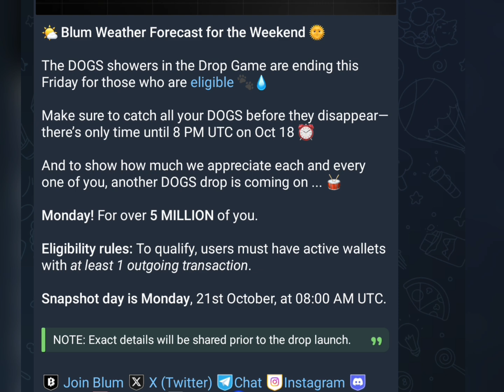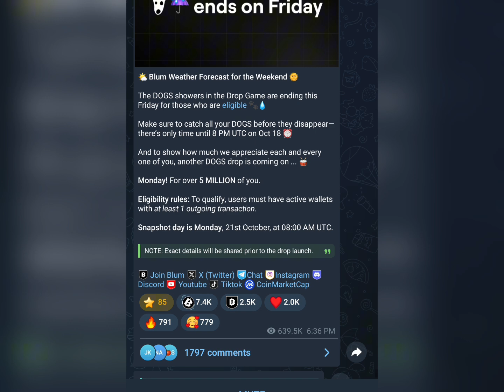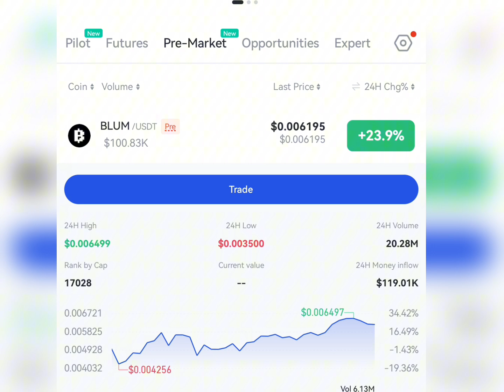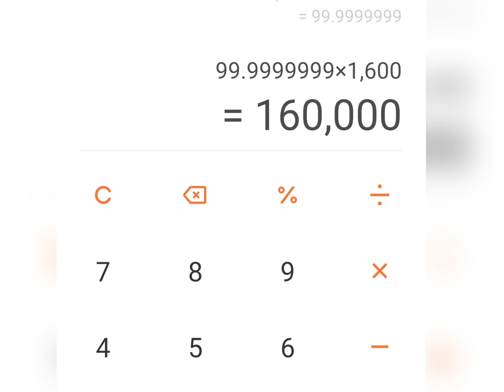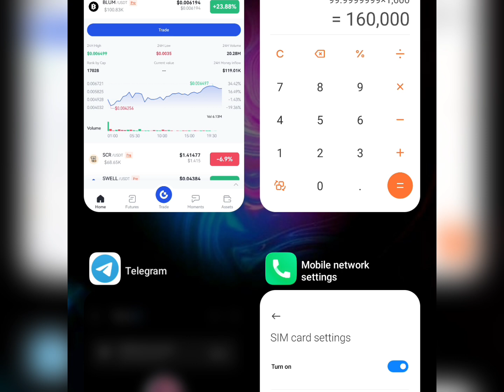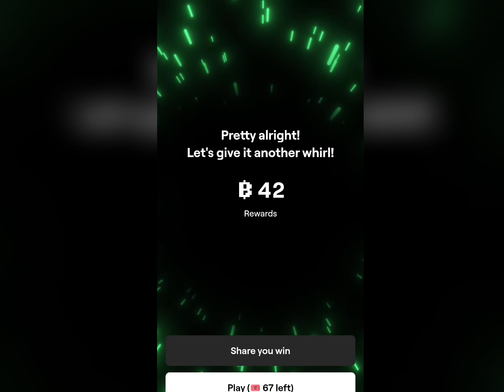Blum LISTING Update || Blum LISTING PRICE (How much You'll be PAID) BLUM SNAPSHOT $ Dogs Tokens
Get ready for the latest Blum listing update! In this video, I’ll reveal the Blum listing price and explain how much you'll be paid after the Blum snapshot. Learn how your $Dogs tokens are affected and how to maximize your earnings.

TAKE ALL THESE PROJECTS SERIOUS. THEY WILL DO WELL JUST LIKE DOGS 🦴